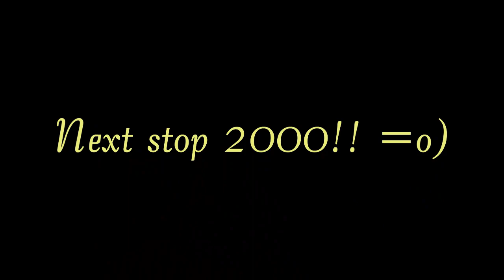A thank you from Monsters Monument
Your support has been incredible so for now this is a quick video just to say thank you.